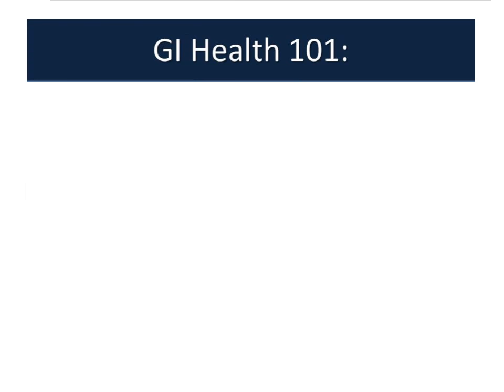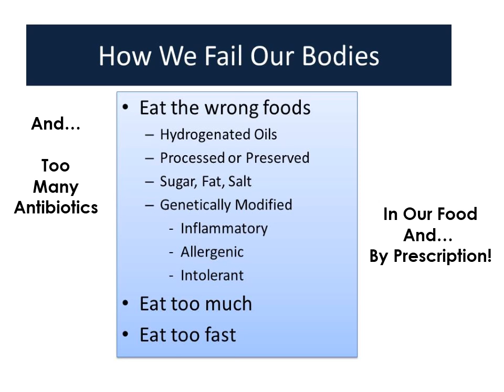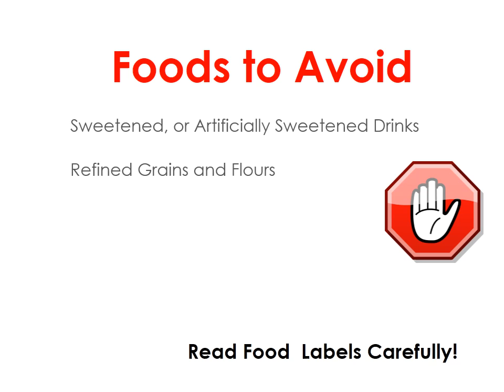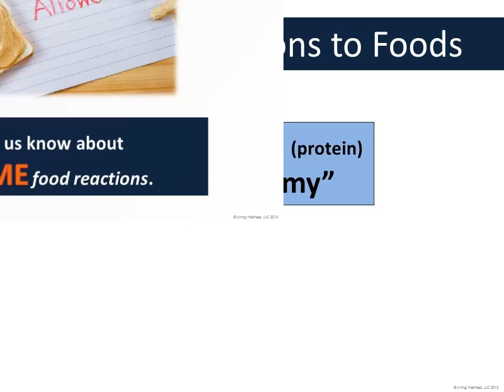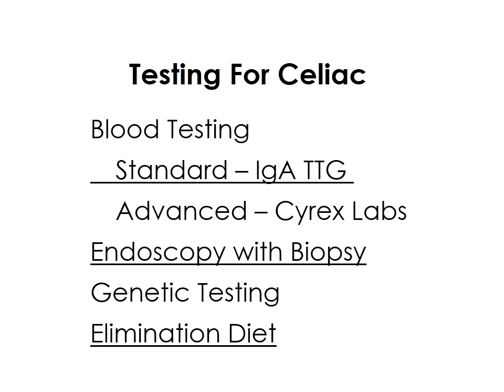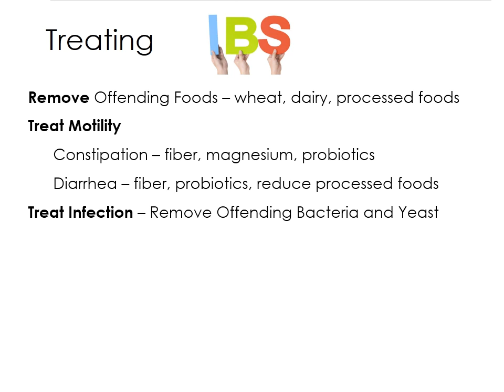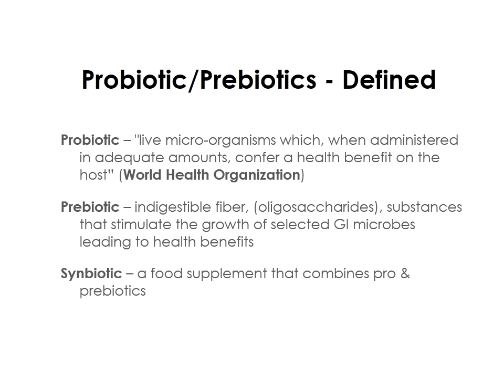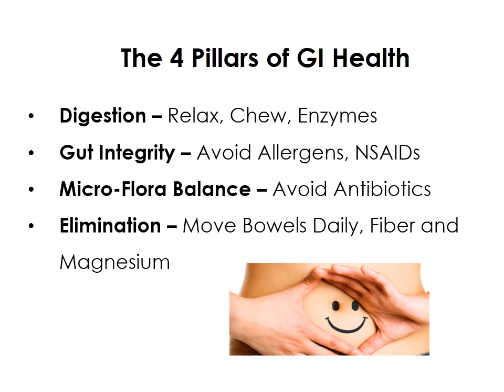Gut Health Seminar with Dr. Chris Link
Optimal health starts in the gut! Dr. Chris Link of Capital Region Physicians - Integrative Medicine Clinic provides information on improving digestion and absorption of nutrients, reducing irritable bowel syndrome, treating stubborn constipation, decreasing autoimmune disease and optimally using probiotics.